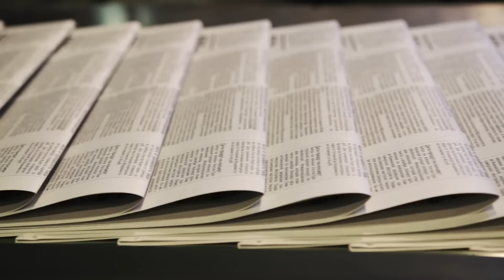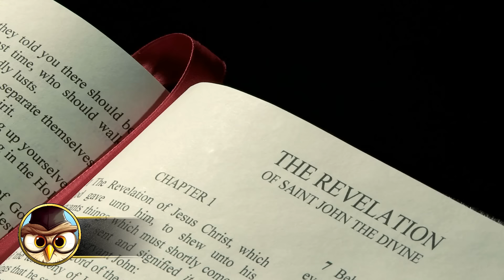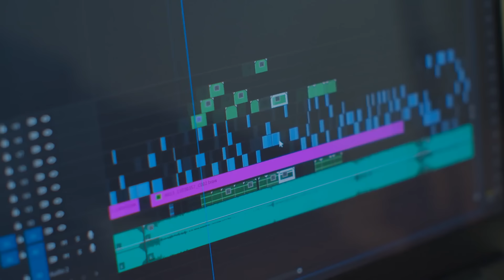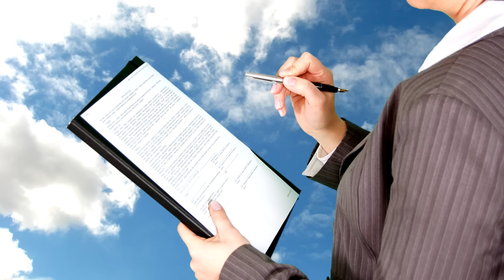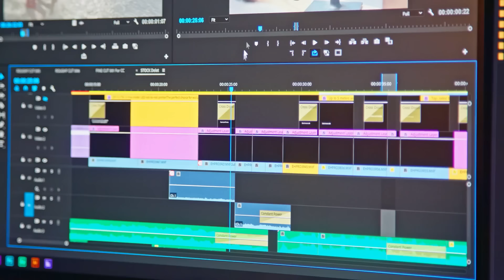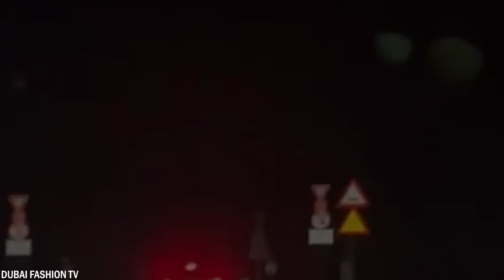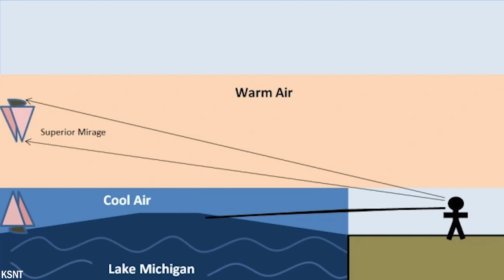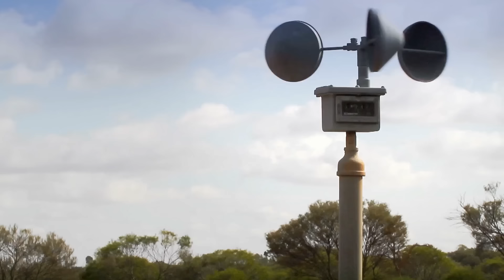Strange Phenomena In The Sky Caught on Camera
Explore the mysteries of the heavens with "Unexplained Phenomena In The Sky." From strange lights to unidentified flying objects, delve into the enigmatic occurrences that defy explanation. Witness the awe-inspiring and often baffling phenomena that have puzzled scientists and skywatchers alike. Join us on a journey through the uncharted territories of the sky, where the unknown awaits and every sighting sparks curiosity and wonder.